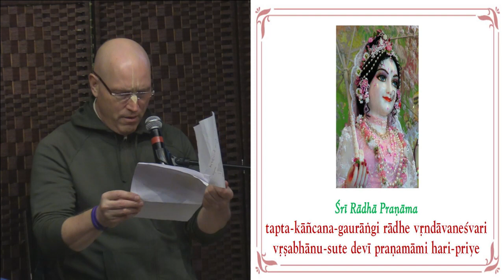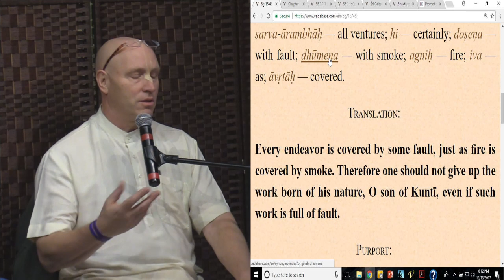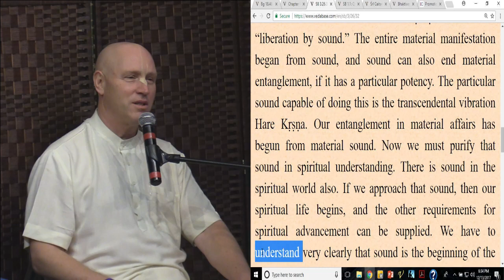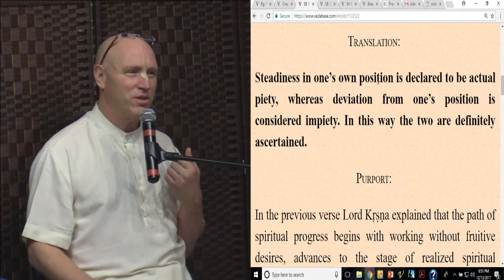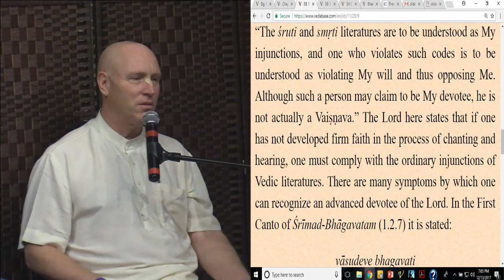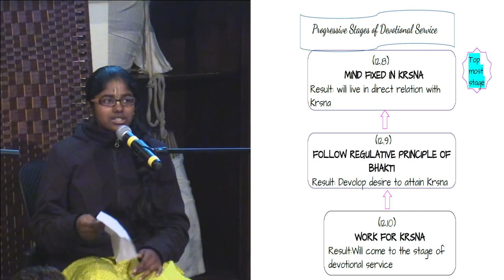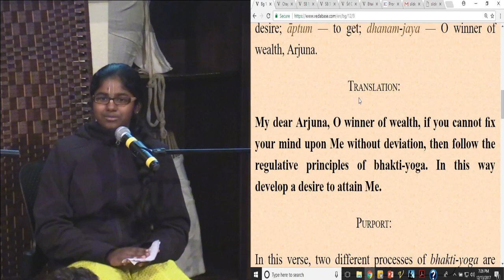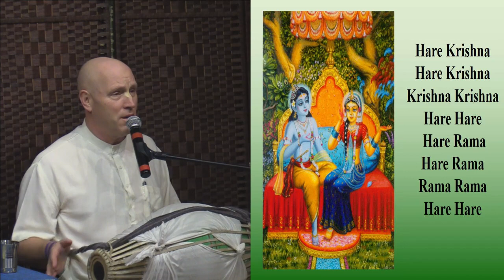Alignment brings Harmony by HG Vaisesika Prabhu, 12-13-17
Alignment brings Harmony by HG Vaisesika Prabhu